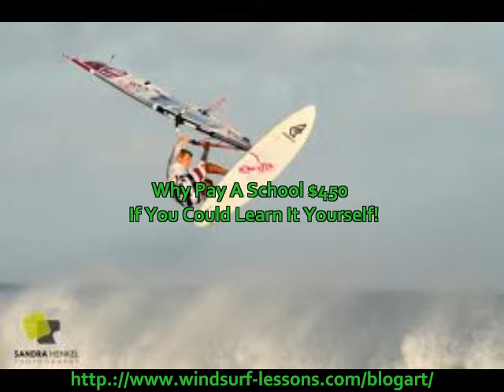windsurfing lesson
It is easy to learn windsurfing, you do not need a windsurfing lesson from a school.
Want to know information about windsurf travel?

Do you want to learn or improve your beachstart? Then Watch the movie. If you want to learn windsurf and get windsurfing lesson? Then go to the first site. Want some general info about windsurf and windsurf travel info?